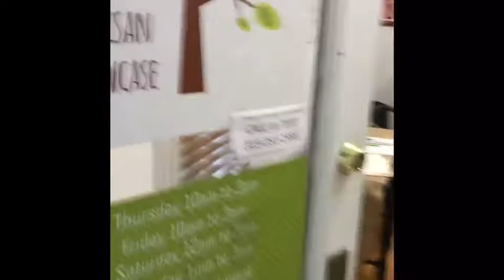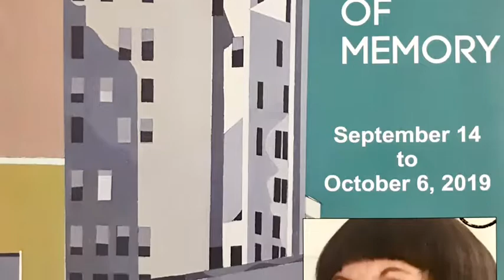“Summer’s Shadows” Opening Reception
We had a wonderful opening last night - if you couldn’t get here, we missed you!

OOAK Artisan Showcase (Gallery 1) presents, "Summer's Shadows", a group exhibit featuring the work of local and regional artists. This exhibit is on displaySeptember 14 through October 6, 2019.

Also, in Gallery 2, we have a solo show with Utica artist, Fiona O'downey, Her exhibit is titled "Force of Memory", acrylic works painted in the Precisionism style of the 1920's.

Newly discovered New Hartford artist, Melody Valdivia will also be showing her work in our Showcase Lounge.

Ooak Artisan Showcase is located at 425 W Thomas St, Rome NY. All are welcome. Additional parking in the back of our building.

Gallery Hours: Thursday 10am-3pm, Friday 3-5pm, Saturday 12-3pm, Sunday 1-3pm. Check our Facebook page for changes.

Come by and check out the exhibits!